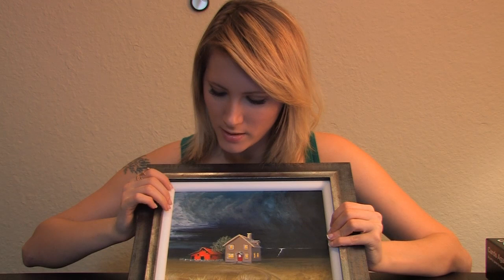Week In Review - Show & Tell, Christmas Presents - ASMR - Softly Spoken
This is the first installment of a new video series I'm starting, in addition to my usual ASMR  requests, called "Week In Review". This is where I'll be weaving some ASMR triggers into a new video update each week. I'll cover what I've been up to, share new ASMR videos by other artists that I'm into, and tell you what you can look forward to on my channel that week! Enjoy!

Included triggers: softly spoken, tapping, mindful hand movements